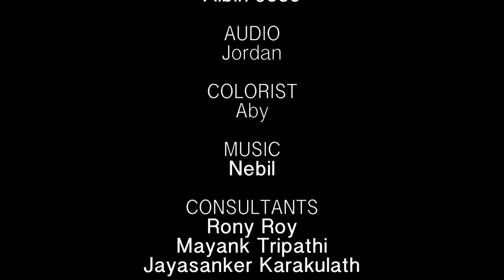The Trailblazers: Chandrika Tandon, businesswoman, philanthropist and Grammy-nominated artist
The fourth episode of The Trailblazers features prominent Indian American businesswoman, philanthropist and Grammy-nominated artist Chandrika Tandon. Born in Chennai, India, Tandon came to the United States at the age of 24, with an MBA from the Indian Institute of Management, Ahmadabad. After serving as a partner at McKinsey & Company — she was the first Indian American woman to do so — Tandon and her husband, Ranjan, launched the Tandon Capital Associates, a financial advisory firm, in 1992.